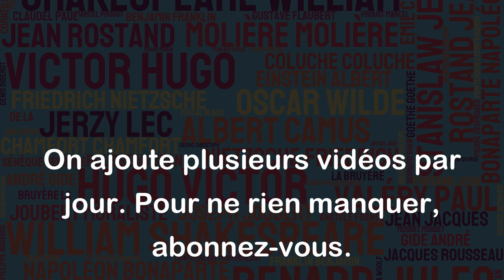On gâte des sentiments si tendres à les raconter en détail. - Stendhal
Cette citation de Stendhal souligne le fait que parfois, lorsque l'on décrit des sentiments ou des émotions avec trop de détails, cela peut les dénaturer ou les altérer. Lorsque les sentiments sont si profonds et si forts, ils peuvent être difficiles à exprimer avec des mots. Si l'on essaie de les décrire avec trop de précision, cela peut parfois mener à une sur-analyse ou à une perte de leur authenticité.
Stendhal nous rappelle donc que les sentiments les plus précieux doivent être préservés, et que raconter ces sentiments en détail peut nuire à leur pureté. Parfois, il est peut-être mieux de simplement ressentir et vivre ces émotions plutôt que de chercher à les expliquer et les partager avec d'autres de manière trop détaillée.